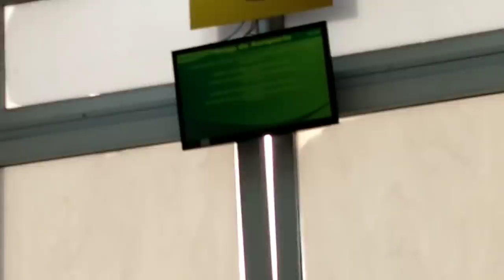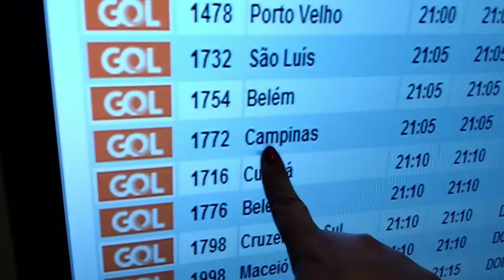RETORNO DE ESPERANTINA A SÃO PAULO - FINAL EMOCIONANTE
Quem diria que passaria tão rápido!?
Quanta emoção em todos esses dias e também nesse retorno pra casinha 💙
Obrigada por tanto amor.
Em breve estarei de volta, Piauí 💙